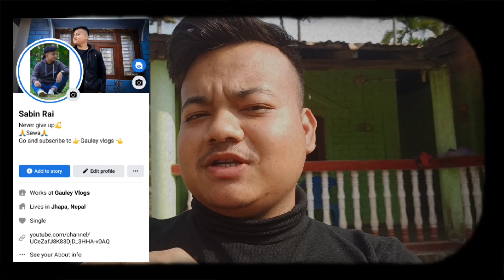MANAG CHAMAL KHADAI 😂|| FREE AAKHA UPACHAR || VLOG 115